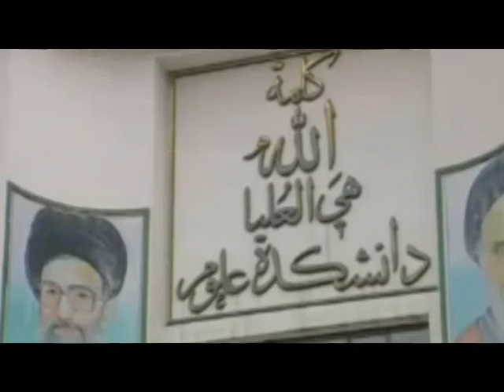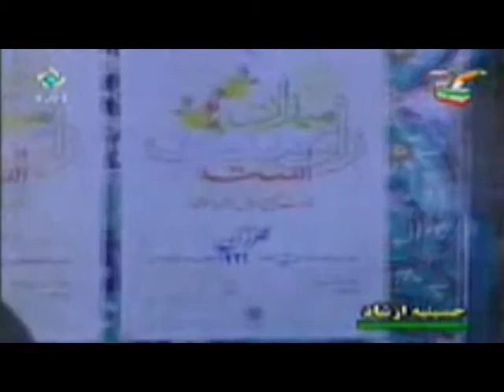گزارش ویژه رسا; 18 آبان 1389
بررسی نقش و جایگاه دانشگاهها از بدو تاسیس تاکنون در عرصه تحولات سیاسی و اجتماعی و تقابلی که دولتها با این نهاد داشته اند و به ویژه نگاهی که در دولت احمدی نژاد برای تبدیل دانشگاهها به نهادی اطاعت پذیر و پادگانی عملیاتی شده است ، دراین گزارش مورد تحلیل قرار گرفته است ، با این نتیجه گیری که این سیاست راه بجایی نخواهد برد .